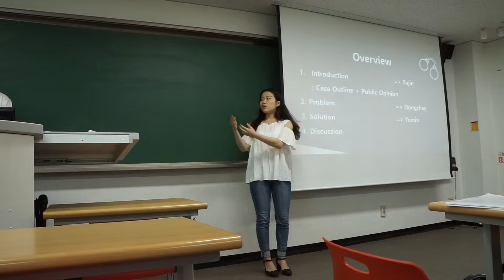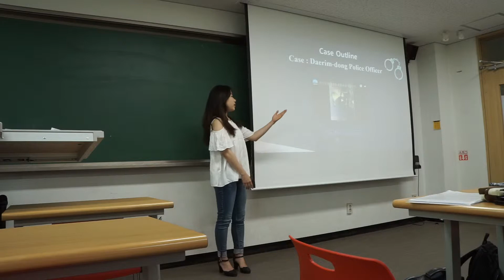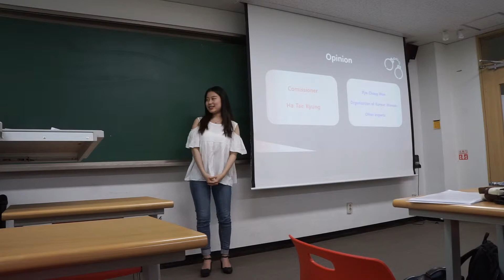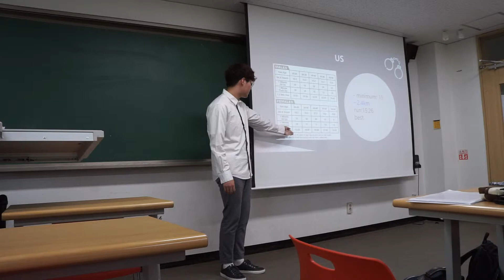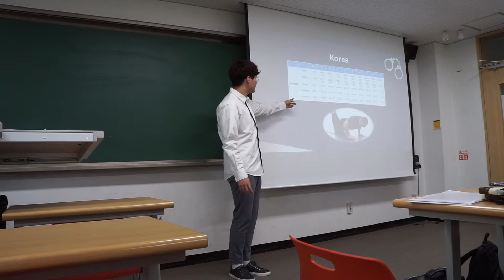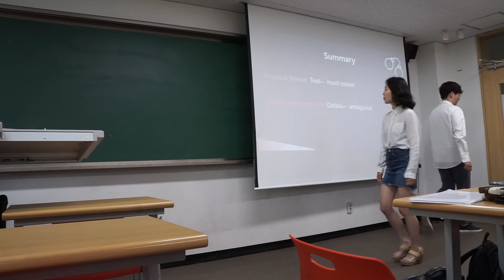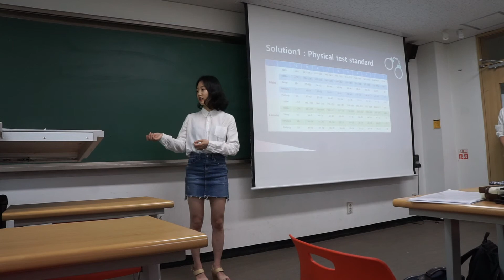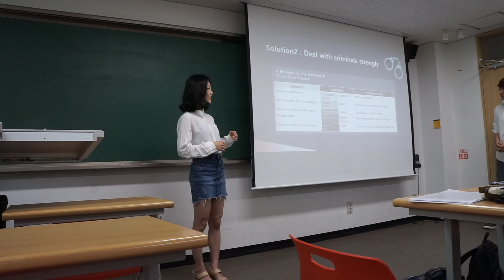CE2 Problem Solution MAH04971